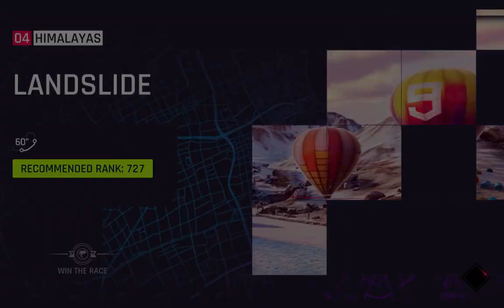Asphalt 9: Legends (2024) - Gameplay (PC UHD) [4K60FPS]